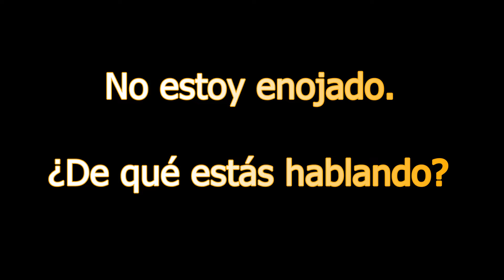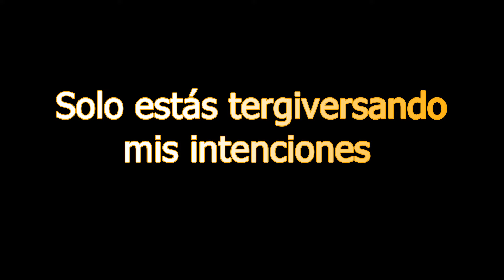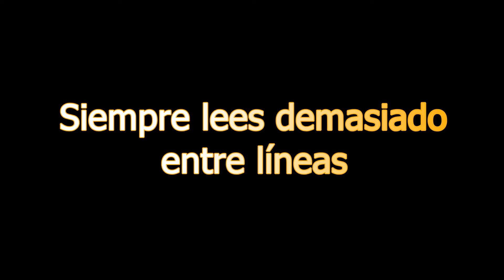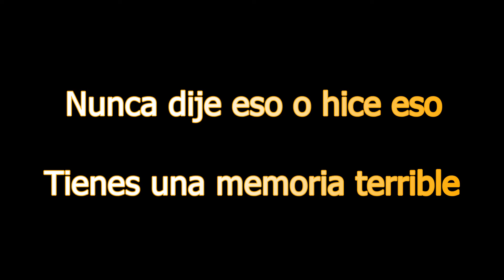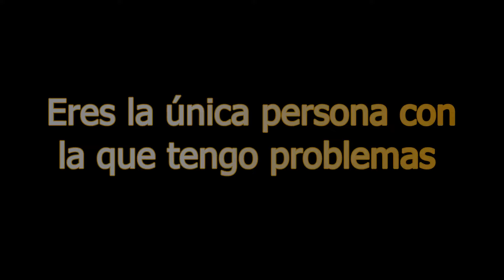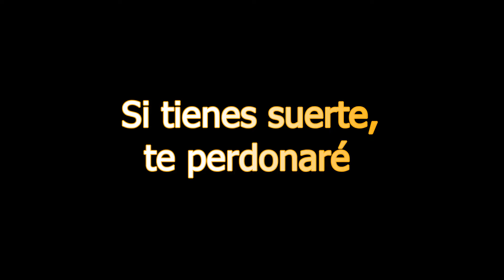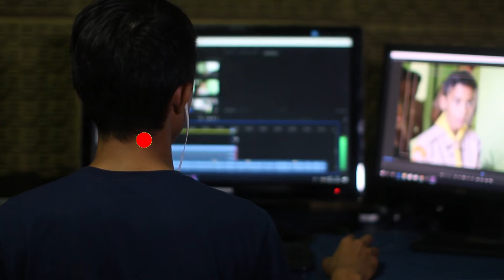Las 12 FRASES de Gaslighting: Cómo IDENTIFICAR y RESISTIR la MANIPULACIÓN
Descubre cómo reconocer y enfrentar el gaslighting con estas 12 frases impactantes. En este video, exploraremos en profundidad el fenómeno del gaslighting y cómo identificar las tácticas de manipulación utilizadas por personas abusivas. Aprende a protegerte y a mantener tu salud mental mientras desenmascaramos los trucos psicológicos detrás de estas frases clave. No te pierdas esta guía esencial para empoderarte y defender tus derechos.

¡Estos libros te brindarán una riqueza de conocimientos sobre las Espiritualidad y alcanzar tus objetivos y un crecimiento personal significativo! ¡Disfruta de tu lectura! 📚✨

"El Arte de Amar y Valorarte" de José Luis Delgado
"El Poder de la Mente Subconsciente" de Joseph Murphy
"El Poder del Ahora" de Eckhart Tolle
"Las sietes leyes espirituales del exito" de Deepak Chopra
"Los cuatro acuerdos" de Dr. Miguel Ruiz

La próxima semana, te esperamos con un nuevo video lleno de consejos, motivación y herramientas prácticas para fortalecer tu autoconfianza y mejorar tu vida en general. ¡No te pierdas la oportunidad de crecer con nosotros en "CerebroSapiens"!